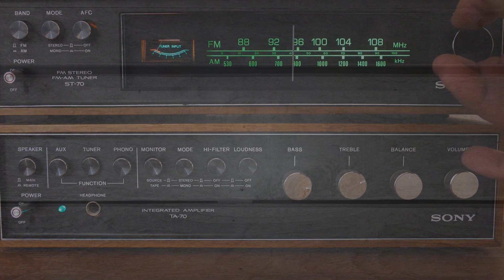Causes & Solutions To Teacher Shortage, Grown Folk Talk About Active/Mass Shooters, w/ Jeff Broaddus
Your Heard Tell for Monday, December the 5th, 2022, is turning down the noise of the news cycle and getting to the information we need to discern our times by delving into what is causing, exacerbating, and prolonging the teacher shortage, and how we are going to need far more than just raised pay and buzzwords to address the crisis. Our guest is Jeff Broaddus of Broaddus Defense who brings his military and Secret Service experience to talk about activite shooters, work place violence, mass shootings, and how he trains folks to prepare, be vigilant, and respond to violent crisis situations. Jeff talks about how we focus on buildings and policy in the wake of tragedies when we need to focus on people, the mental aspect of preparedness, and what the balance between aware and prepared without living in perpetual fear and panic looks like. Jeff also talks the response to Uvalde, and gives folks some things they can to do to not only handle a violent crisis and respond, but how we can elevate the discourse and conversation amongst ourselves when one occurs. Also, we cover how the police and a grocery store chain are teaming up to deal with the vandalized power grid in Moore County, NC.

All that and more on this Monday edition of Heard Tell.